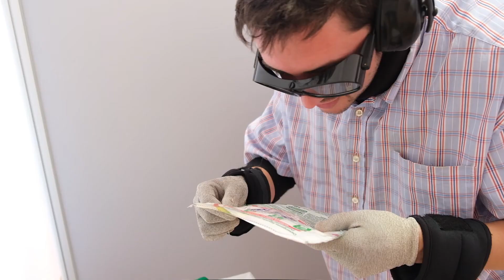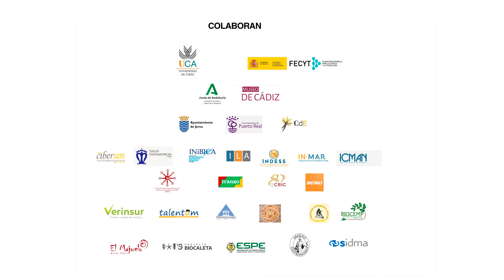'Vienes a ponerte los zapatos de otra persona...¡Sígueme!' - Universidad de Cádiz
En este taller podemos comprobar en primera persona la experiencia del envejecimiento, a través del uso del simulador de edad avanzada gerontológico GERT®. Ofrecido por investigadores del Instituto Universitario de Investigación y Desarrollo Social Sostenible (INDESS) de la Universidad de Cádiz.